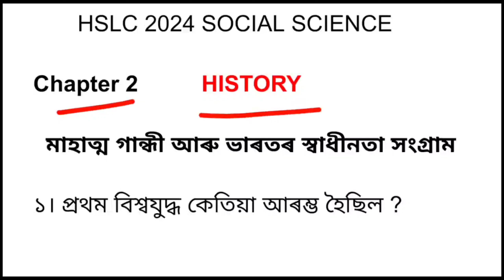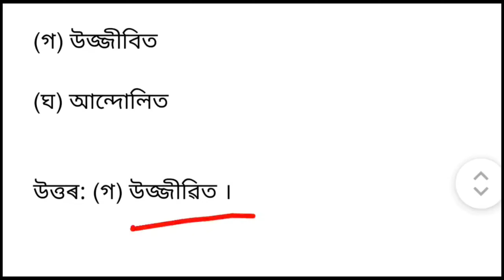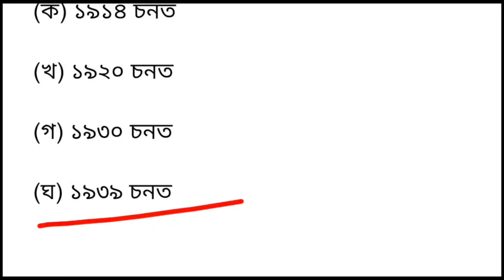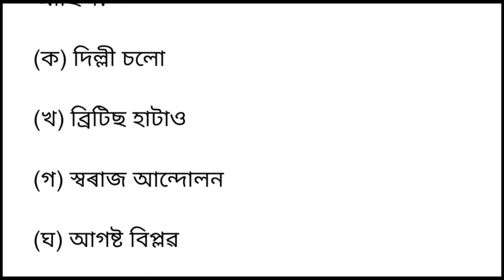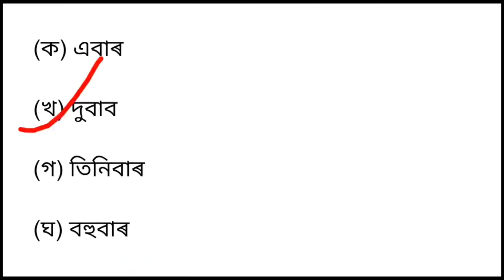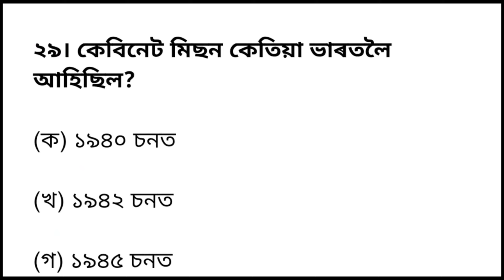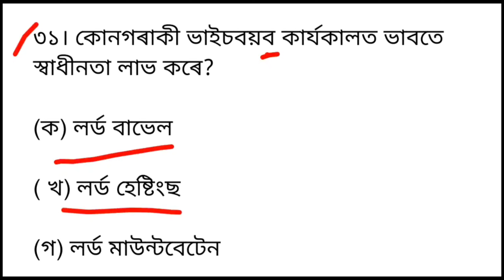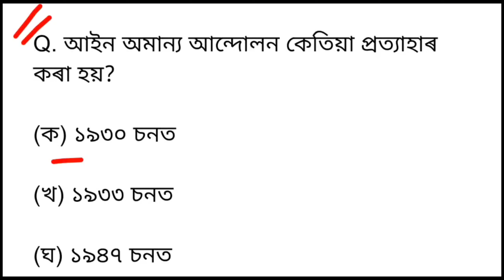Class 10 Social Science // History Chapter 2 // HSLC 2024 SOCIAL SCIENCE MCQ // Question Answers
HSLC 2024 MCQ SOCIAL SCIENCE